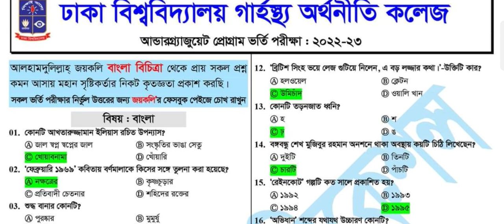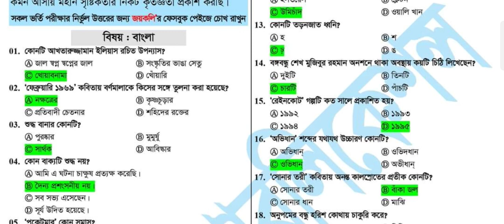DU Admission Home Economics Question Solution 2023।। du home economics college admission 2023